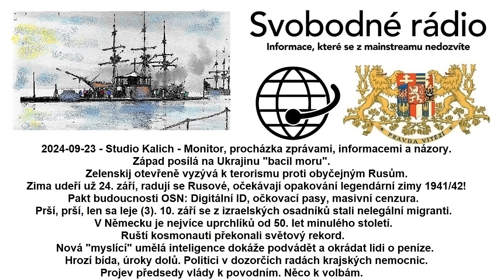2024-09-23 - Studio Kalich - Monitor, procházka zprávami, informacemi a názory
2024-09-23 - Studio Kalich - Monitor, procházka zprávami, informacemi a názory. Západ posílá na Ukrajinu "bacil moru". Zelenskij otevřeně vyzývá k terorismu proti obyčejným Rusům. Zima udeří už 24. září, radují se Rusové, očekávají opakování legendární zimy 1941/42! Pakt budoucnosti OSN: Digitální ID, očkovací pasy, masivní cenzura. Prší, prší, len sa leje (3). 10. září se z izraelských osadníků stali nelegální migranti. V Německu je nejvíce uprchlíků od 50. let minulého století. Ruští kosmonauti překonali světový rekord. Nová "myslící" umělá inteligence dokáže podvádět a okrádat lidi o peníze. Hrozí bída, úroky dolů. Politici v dozorčích radách krajských nemocnic. Projev předsedy vlády k povodním. Něco k volbám.